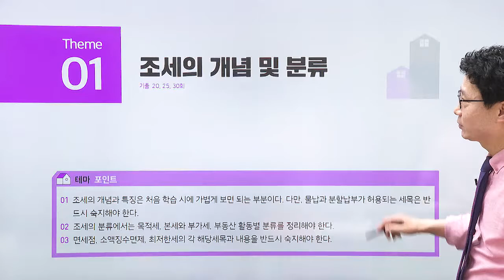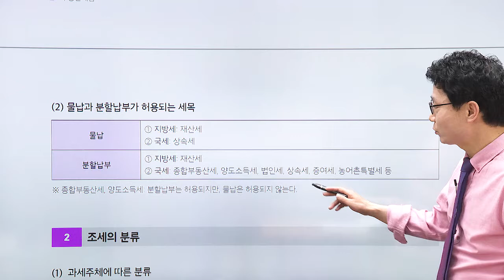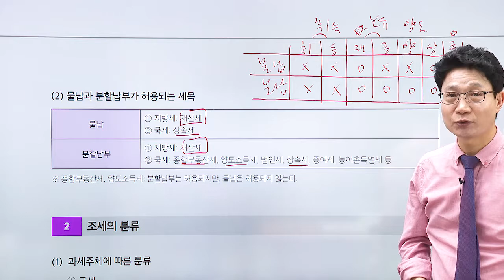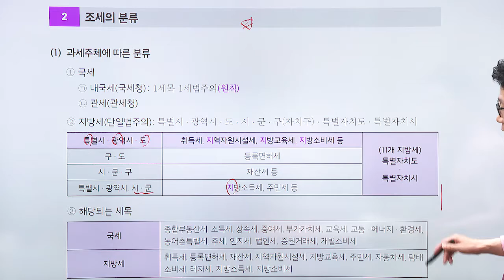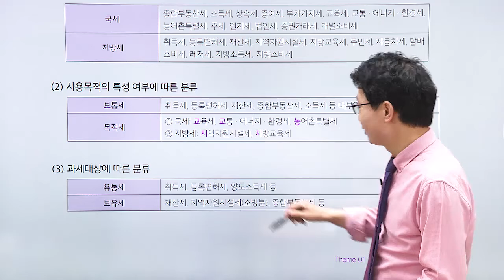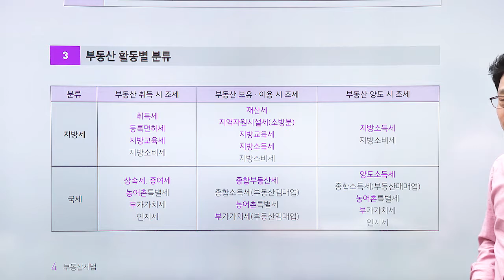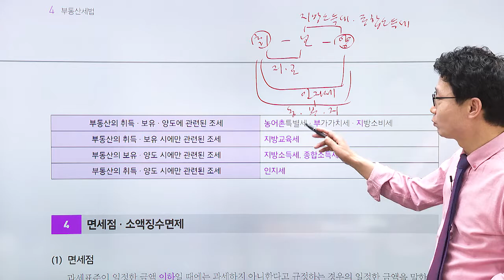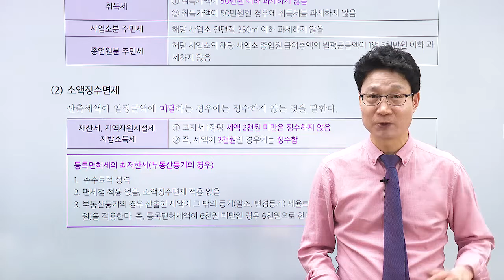부동산세법 테마 강의 '조세의개념 및 분류' 난이도가 몇 개인가 _ 궁금하시죠?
공인중개사 2차 시험 과목 - 부동산세법
담당  강성규 교수님의 열정적인 강의를 시청하세요.

1단계 - 테마포인트
2단계 - O , X 퀴즈
3단계 - 출제 예상문제